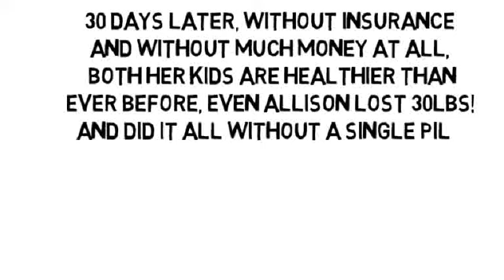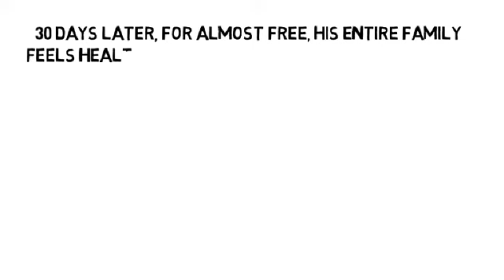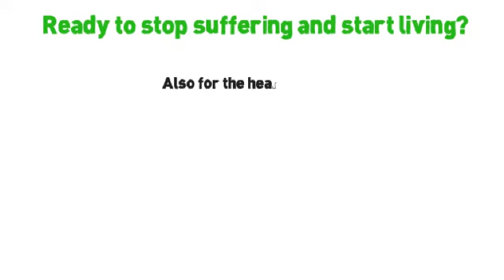Middle Finger Arthritis by NoMoreVitamins com